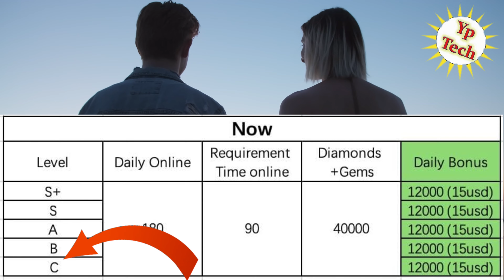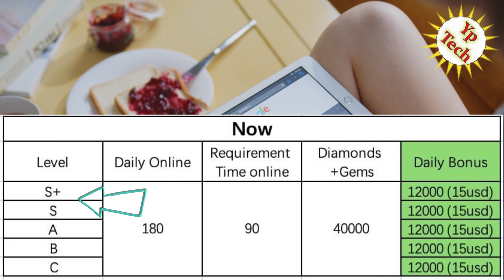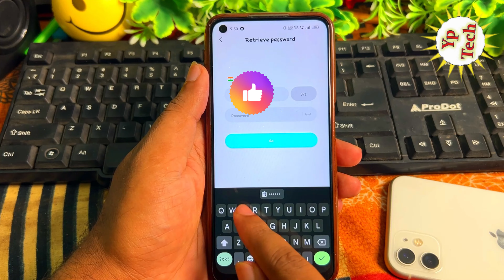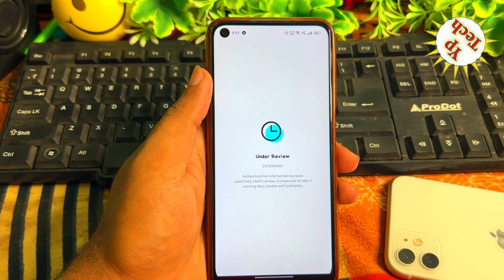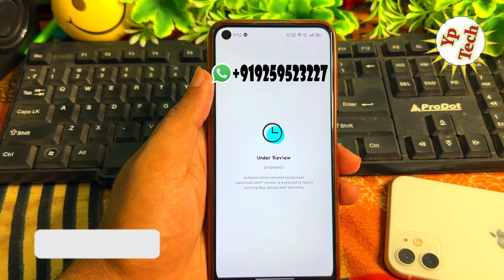Letest Process eve app hosting | Eve app se paisa kaise kamaye | Eve app me id kaise banaye eve app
नमस्कार दोस्तों स्वागत है आपके और हमारे चैनल में दोस्तों आज के विडियो में बताने वाले है की आप Letest Process eve app hosting | Eve app se paisa kaise kamaye | Eve app me id kaise banaye eve app

🔶 Invite Code/ Agency Code -  6ALTK8R

🔶 Videos Querys :-
Eve app me hosting kaise milegi
eve app me kaam kaise kare
Eve app me id kaise banaye
eve app
eve
review
eve app
apple
eve room review
home app
eve room 2 review
apple homekit
eve room
eve cam review
elgato eve
eve weather review
reviews
eve cam
eve weather
eve outdoor camera review
apple health app review
eve review
eve aqua review
eve app
eve degree review
eve switch review
eve online review
eve camera review
apple ecosystem
eve flare
eve room 2
eve degree
eve door sensor review
eve online review 2019
eve app download
eve app me id
download eve app
Eve app se paise kaise kamaye
EVE App से पैसे कैसे कमाएं
Eve app salary sheet
Eve app me hosting
eve app how to earn money
eve app
eve chat
eve app review in hindi
eve app salary chart
eve app app hosting
eve app me agency
eve app se paisa kaise kamate hai
earn money in eve app
eve app kaise use kare
how to use eve app